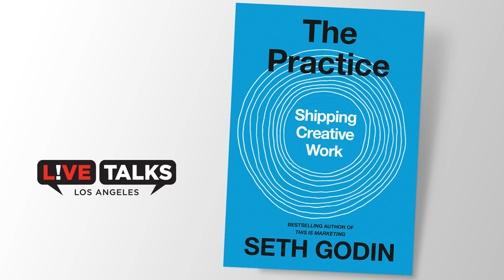Seth Godin with Irwin Miller at Live Talks Los Angeles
Seth Godin in conversation with Irwin Miller
discussing his book,  “The Practice: Shipping Creative Work”

Where does powerful creative work come from? What distinguishes the artists, playwrights, leaders and activists who make an impact from those that don’t? After years of research and exploration, Seth Godin is ready to show us a way forward.

Seth Godin is the author of 18 international bestsellers that have changed the way people think about work and have been translated into 38 languages – among them Unleashing the Ideavirus, Permission Marketing, Purple Cow, Tribes, The Dip, Linchpin, Poke the Box, and All Marketers Are Liars. He writes the most popular marketing blog in the world and speaks to audiences around the world. He is the founder of the altMBA, the founder and former CEO of Squidoo.com, the former VP of Direct Marketing at Yahoo!, and the founder of the pioneering online startup Yoyodyne. Visit his website.

“This is the book I need right now. It’s an extraordinary and electrifying call to action for writers, artists and creators in every walk of life. I re-read passages and felt as if my own secret creed was being explained back to me, in words I hadn’t yet found.” —Rosanne Cash, Grammy-winning singer-songwriter

Based on The Akimbo Workshops created by Godin and his team, readers now have a compass on how to “ship” creative work, create change by trusting themselves and their voice, and work without waiting for flow. Godin emphasizes the idea that while creative work doesn’t come with a guarantee, engaging in the consistent practice of its pursuit is the best way to ensure succession.

THE PRACTICE serves as an essential guidebook for all those who consider themselves artists, teachers and leaders. It’s a modern classic on how to make a difference. In Godin’s trademark style, he shows readers how to turn their passion from a private distraction to a productive contribution by teaching them how to:

Find their passion

Become creative, especially when it’s frightening to do so

Trust themselves and their voice

Model being positive in their practice

Determine who and what they’re creating this work for.

With this book, Godin will instill the confidence and knowledge in readers to dance with their fear, take the risks worth taking, and to embrace the empathy that is required to make work that contributes with authenticity and joy. THE PRACTICE provides the roadmap for all creatives seeking to implement changes in the world through their work.

Irwin Miller is a Principal and Design Director at Gensler. He has served as Firmwide Lifestyle Leader, Global Retail Practice Area Leader and a Studio Director and currently the Museums+Culture Practice Area leader. Prior to joining Gensler over 20 years ago – he studied at RISD and Harvard Graduate School of Design. His 30-person Studio focuses on Retail, Restaurant and Culture projects – including clients such as Netflix, Eataly and The Broad. His passions include the impact of experiences, collaboration between diverse and divergent designers – and the ongoing search for everything outside his profession. When he is not at Gensler, Irwin has created award-winning music videos, animations and short film work.